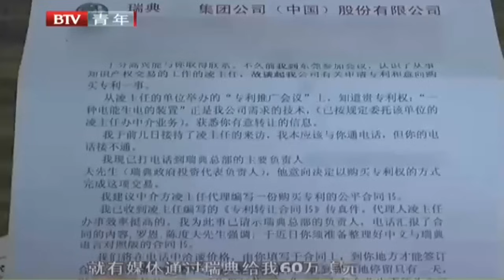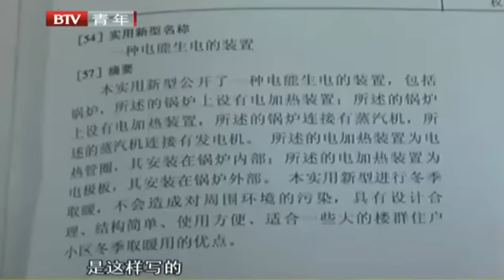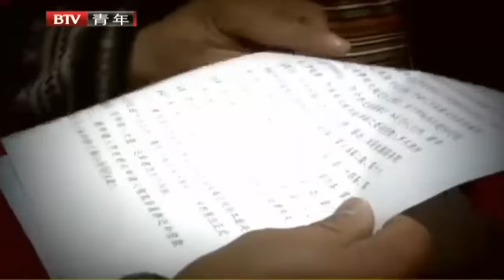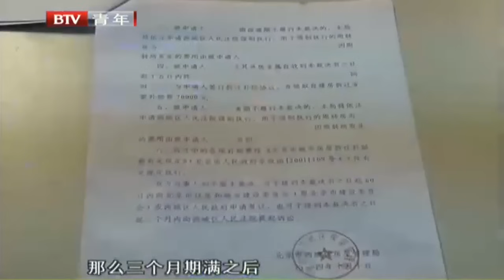1200万拆迁款80岁父亲坚决不搬,儿女着急现场恳求父亲,谁料父亲说出心声王芳都无奈了【谁在说】